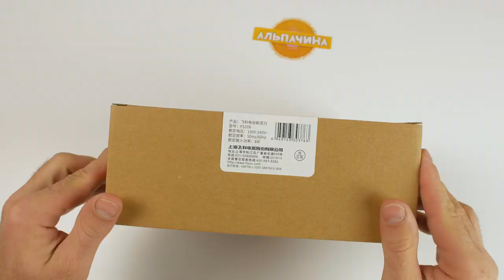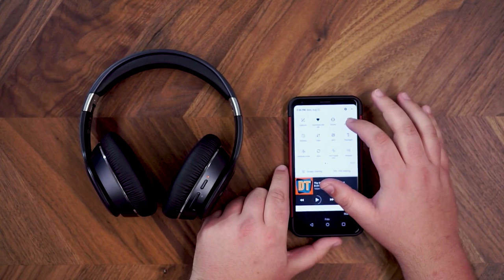ТРИ классных покупки с JD. Реально крутые товары! Электробритва FS376 Наушники EDIFIER W820BT и еще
Сегодня у нас ТРИ очень классных покупки с JD. Реально крутые товары я вам сегодня покажу. Так что смотрите до конца.